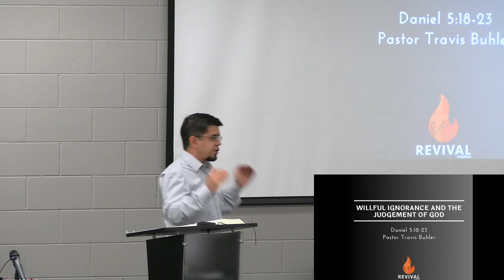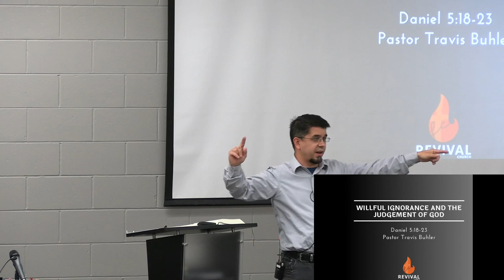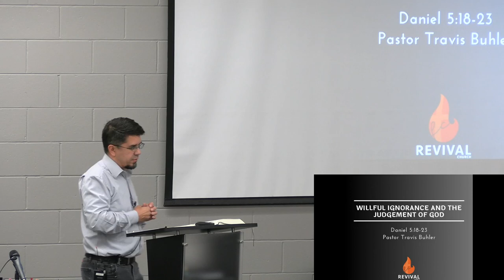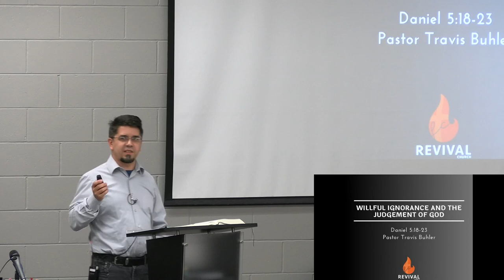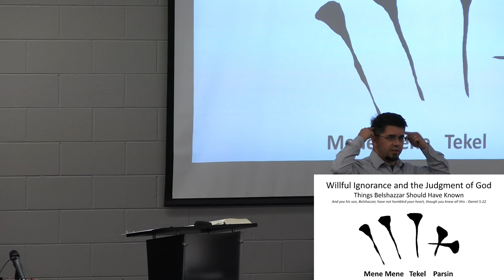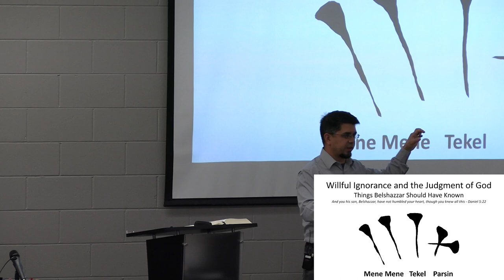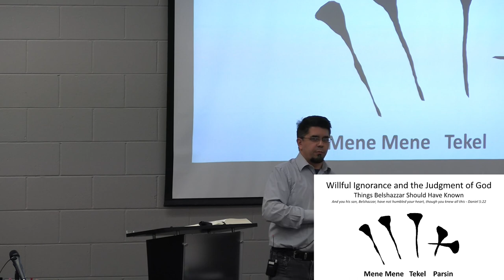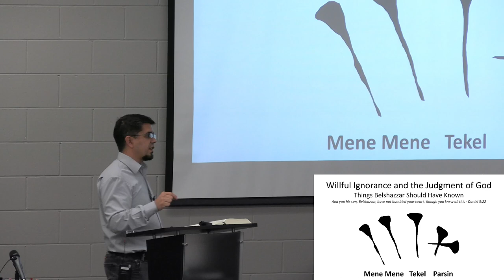Willful Ignorance and the Judgement of God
Pastor Travis Buhler preaches on Daniel 5:18-23